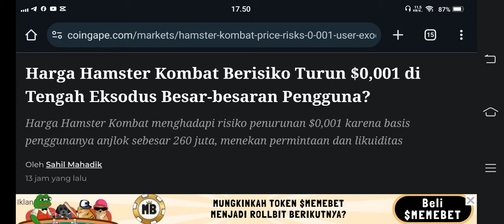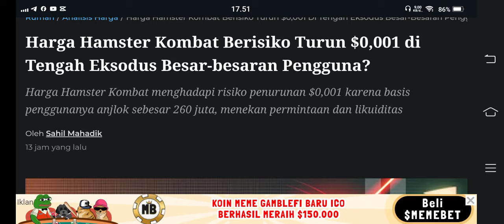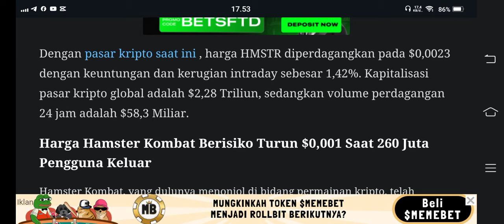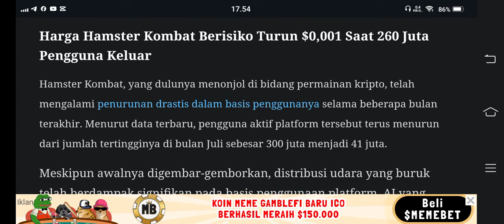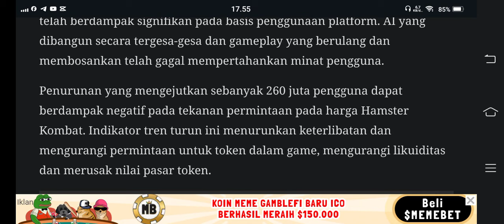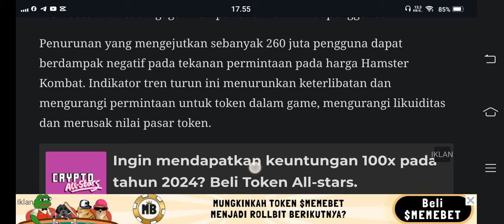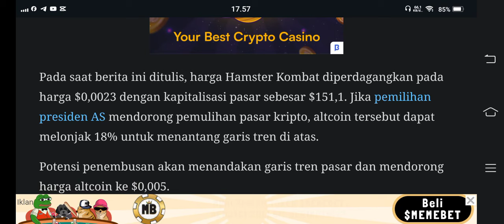GILE.. ‼️ 260 JUTA LO INI. PANIK GAK TUH HAMSTERKOMBAT😱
BINANCE

GATE.IO

MEXC

TOKOCRYPTO

/signup?ref=A7S3UF68

KUCOIN

Bittime exchange